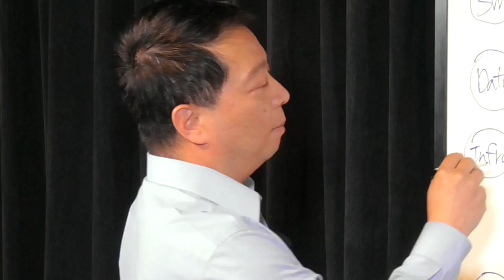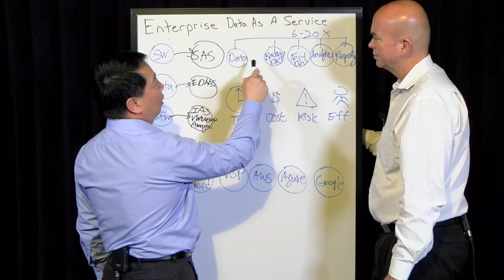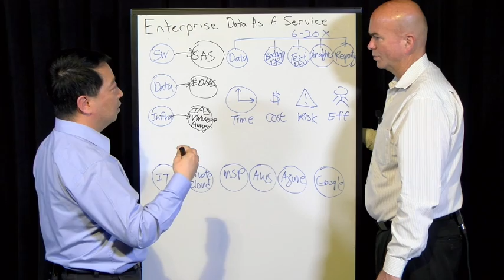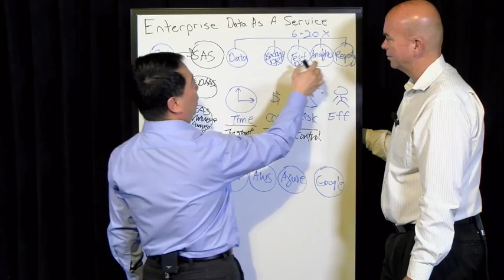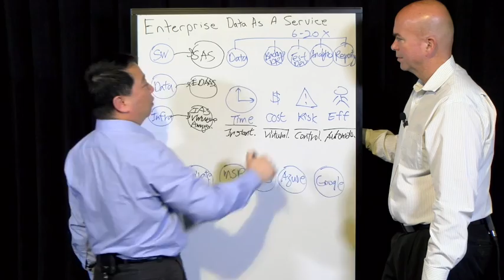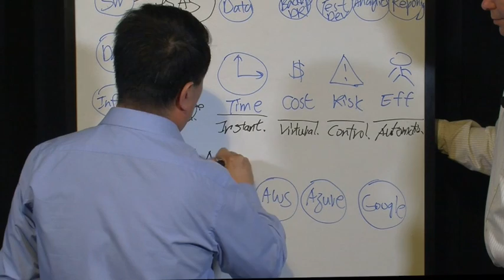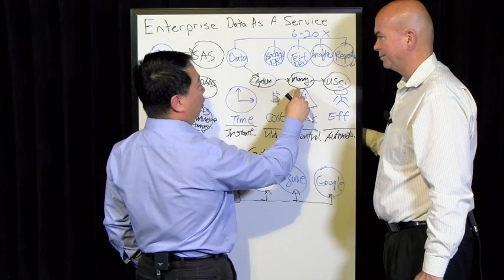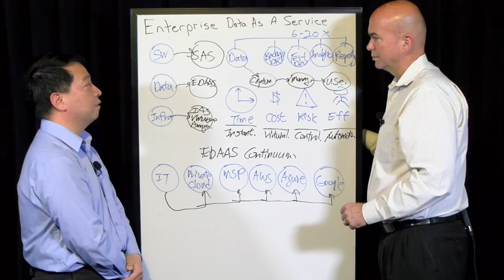Introducing Enterprise Data As A Service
One of the missing elements of the "IT as a Service" model is the crown jewel of IT, data. Data is the information lifeblood of most organizations and it needs to be delivered as a service.  Watch as we ChalkTalk through why organization's need to develop a "Data as a Service" strategy and how to actually set that service up